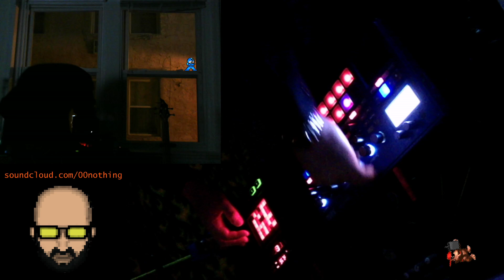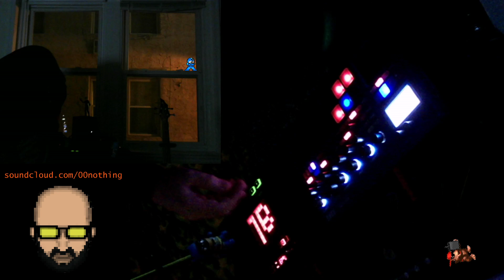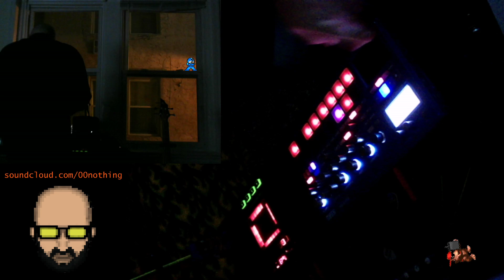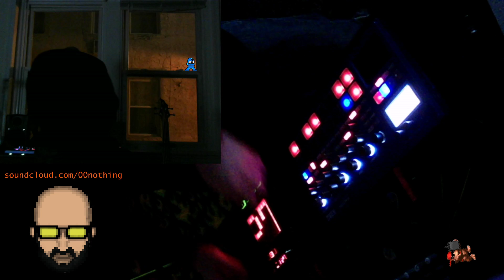Live from the Lab 7.18.20